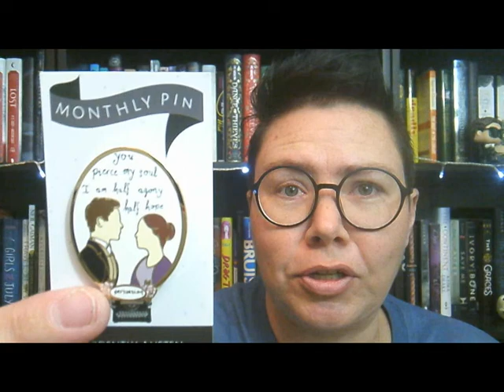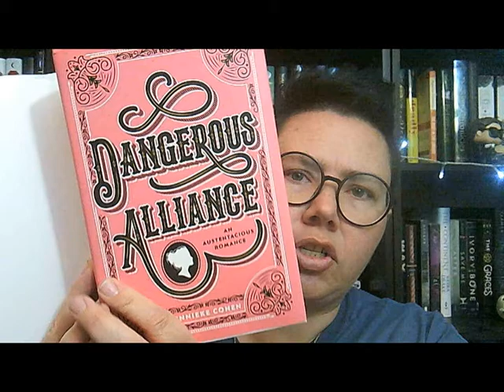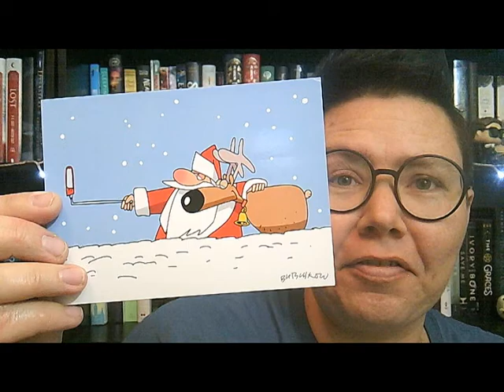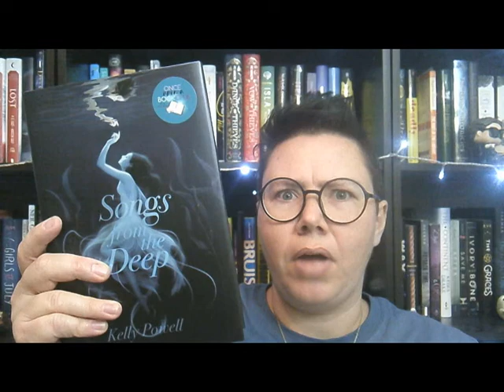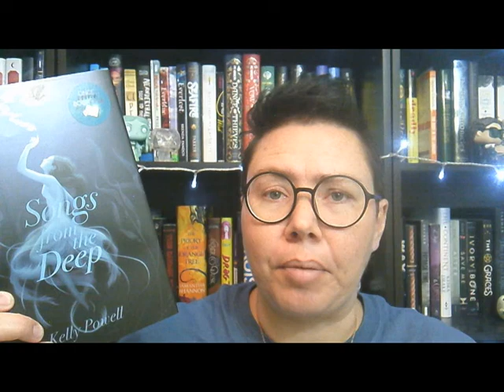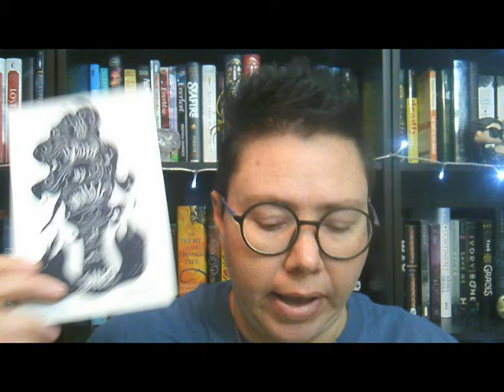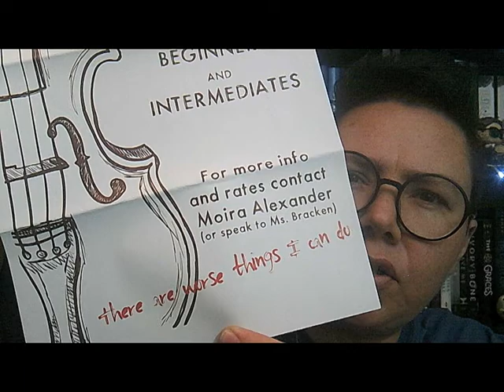3 UNBOXINGS: Bookish Box, Harry Potter Christmas, Once Upon a Book Club | December 2019 | Paginator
Santa brought books!  I'll show you those and three unboxings!  Happy Reading!

Snail Mail:
Bobi Page